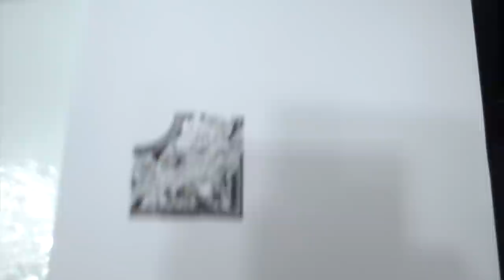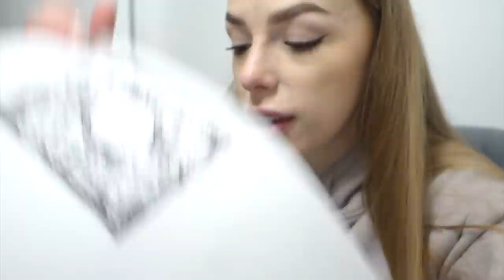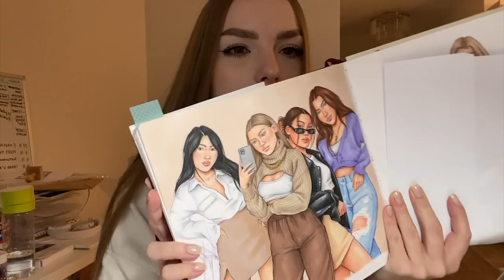MY ALMOST COMPLETED SKETCHBOOK! 👀 ART VLOG #4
✏️ART SUPPLIES USED IN THIS VIDEO:

▷ SMLT Smooth Bristol Bristol
▷ Prismacolor Col-Erase pencils
▷ Pentel Orenz Mechanical pencil (0.5)
▷ Faber Castell eraser
▷ Copic Multiliners, Mangaka Fineliners
▷ Copic Markers
▷ Promarkers, Brushmarkers
▷ Ohuhu Markers
▷ Faber-Castell Polychromos Colored pencils
▷ Prismacolor Premiere Pencils